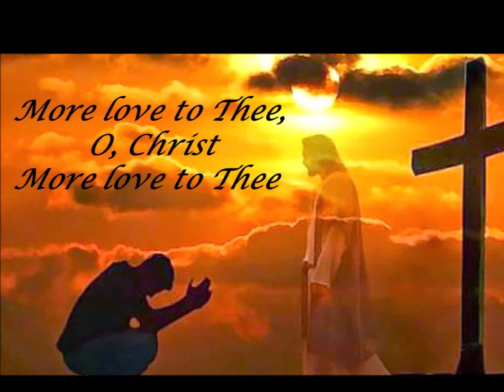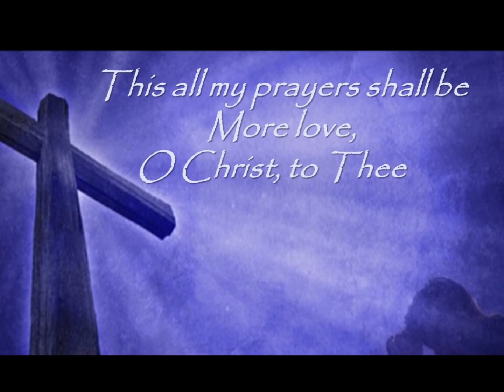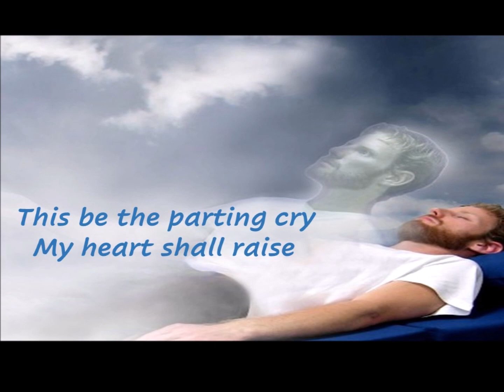More Love to Thee by Fernando Ortega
More Love to Thee
 Artist: Fernando Ortega
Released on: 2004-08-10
LYRICS:
 More love to Thee, O Christ
Hear thou the prayer I make
On bended knee

This is my earnest plea
More love, O Christ, to Thee
More love to Thee, more love to Thee

Once earthly joy I craved.
Sought peace and rest.
Now, thee, alone I see
Give what is best
This all my prayer shall be.

Then shall my latest breath
Whisper Thy praise
This be the parting cry.
My heart shall raise.

Still all my prayers shall be.